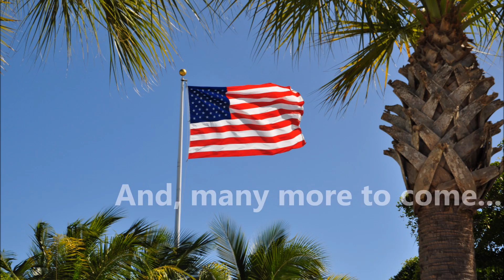Independence Day 2016